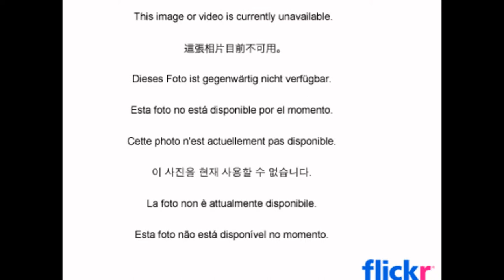JAGUAR XJR-5 1985 MODEL VIEW IN ALL ANGLES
THIS VIDEO SHOWS JAGUAR  XJR-5 1985 MODEL VIEW IN ALL ANGLES